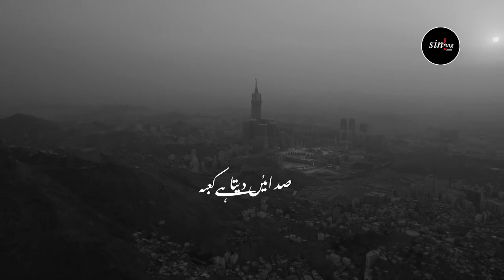HUSSAIN (A.S) RUK JAO II NOHA 2020 IISAJJAD HAIDER II ORIGNAL BY JINAB MIR HASSAN MIR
NOHA TITLE II HUSSAIN RUK JAO
KALAM II MIR SAJJAD MIR
COMPOSITION II RAZA SHAH
AUDIO MIXED/MASTERED II SING ONG STUDIO'S
VIDEO II SING ONG STUDIO'S SKARDU